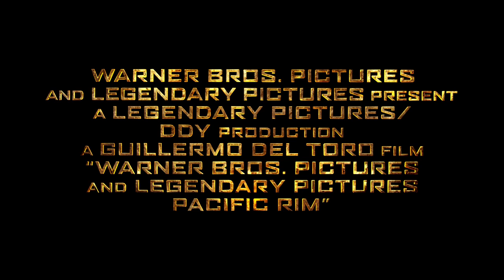Pacific Rim IMAX® Trailer #2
Watch the IMAX® trailer for Pacific Rim.